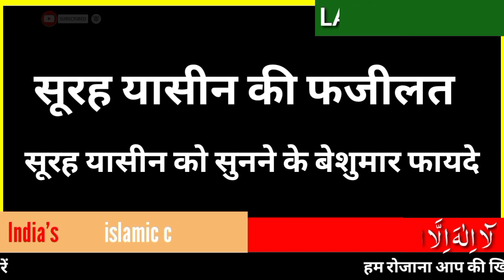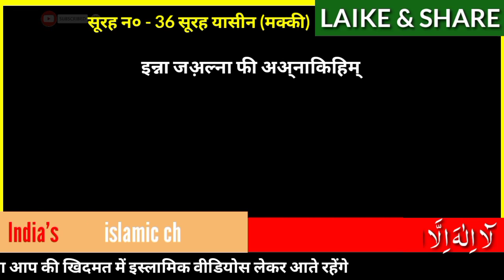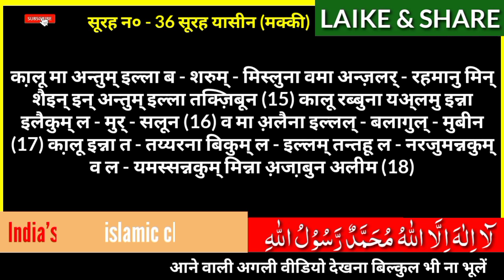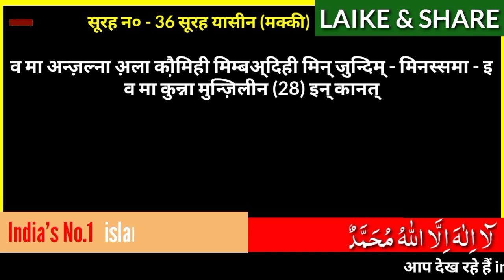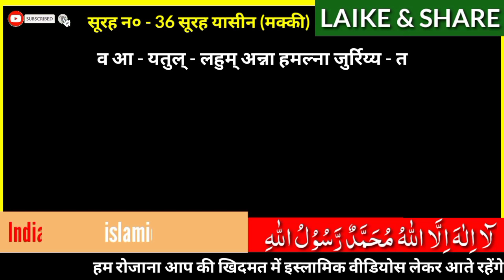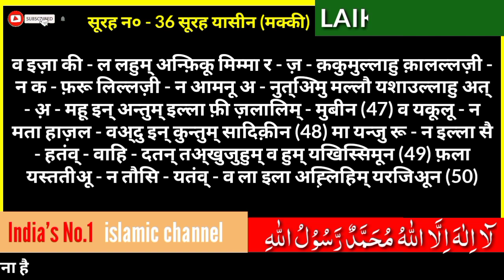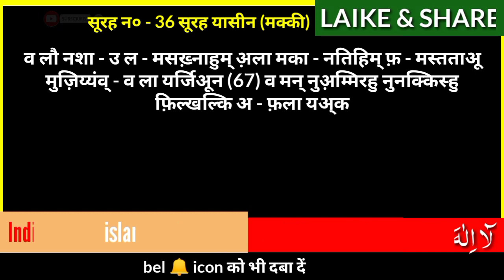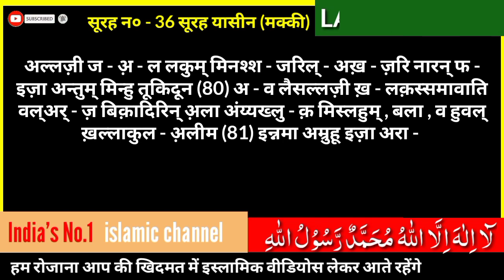Surah Yasin (full) in hindi mein | Surah Yasin Sharif ki tilawat | Surah Yasin live hindi text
Surah Yasin (full) in hindi mein | Surah Yasin Sharif ki tilawat | Surah Yasin live hd quality

surah yaseen with urdu translation surah yaseen ki fazilat
yasin surah full with urdu translation yasin surah full beautiful voice BB